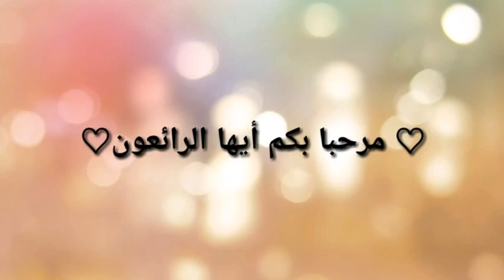الاجابة على تعليق : كيف أمثل العدد 10 على المعداد سوروبان@Coach1Soroban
السلام عليكم

لا تنسو الإشتراك في القناة وتفعيل زر الجرس لتتوصلوا بكل جديد،ومشاركة القناة مع أصدقاءكم لتعم الفائدة.

@Coach1 Soroban تعلم الحساب الذهني

رابط قناة

رابط سلسلة ● مراجعة في دقائق للمبتدئين●

# coach1soroban